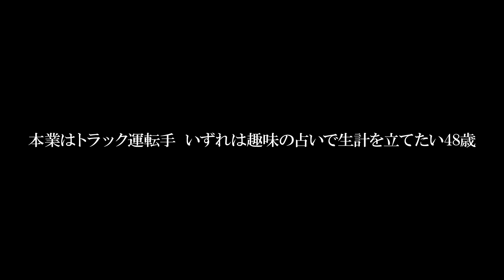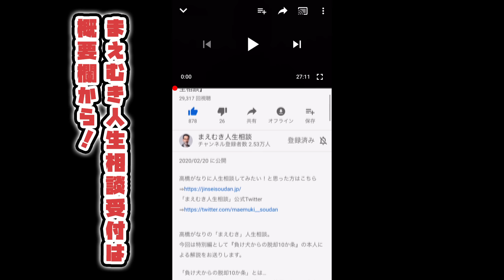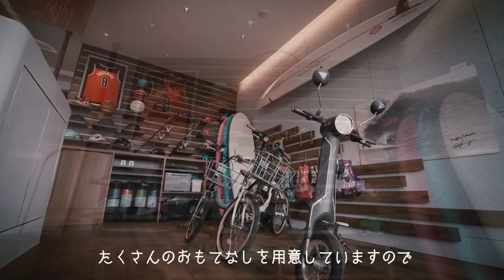【高橋がなり】48歳のトラック運転手はドライバー歴26年のベテランなのに『月5万円しか稼げない』趣味の「占い」を本業にしたい変わり者!?がなりの「喝」にもかるーい受け答えの相談者！【まえむき人生相談】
高橋がなりをはじめとする、人生の先輩に「人生相談」をしてみたい方はこちら

鎌倉の超高級民泊！絶好のロケーション！
【3rd HOUSE（サードハウス）】

高橋がなりの「まえむき人生相談」

本日の相談者様は、48歳のトラック運転手、カナヤさん。
カナヤさんはドライバー歴26年のベテランですが、
なんと副業で「占い師」をしています！

しかも、いずれは占い師を本業にしたいとか。

現在、占い師としての収入は、月5万円ほど・・・
とてもじゃないが、この金額では生活できません。

占いの収入の伸び悩みをどうにか解決するために
高橋がなりの元へ相談にやってきました。

じつは以前にオフ会で、副業の占いで生計を立てたいと
相談していたカナヤさん。
その時は「占いは趣味でいいんじゃない？」と突き放し
本業のトラックドライバーを全力で頑張るべきと進言したがなり。
果たして今回はどんなアドバイスが飛び出すのだろうか？

なんと今回は、あの高橋がなりが
「人生相談を続けてきて、今回初めて●●したかもしれない！」
と言うような珍しい出来事があったりも。

寒い日の夜のおともに是非ご覧くださいませ。

※※次回更新は2月9日（金）の予定です※※

「高橋がなりの負け犬からの脱却十箇条」本人による動画解説はこちらから。
【高橋がなり】⇒「負け犬からの脱却10か条」高橋がなり本人解説【まえむき人生相談】

まえむき人生相談「オフ会」を好評開催中！！

月１回ほどの頻度で不定期にオフ会を開催しています。
オフ会へ参加を希望される方は、下記のフォームからお申込みください。
開催日決定後に「まえむき人生相談事務局」よりご連絡いたします。
お日にちのご都合があえば、お申込みください。

オフ会に参加を希望される方はこちら

ついにオープン！鎌倉の超高級民泊！絶好のロケーション！

3rdHOUSEから見える美しい風景は公式Instagramから

2022年8月についにオープンした、鎌倉の超高級民泊【3rd HOUSE（サードハウス）】
プロモーションビデオはこちらから。

・高橋雅也をご指名頂くと、コンシェルジュとして皆様の楽しい旅のお手伝いをいたします。
・社員研修としてご利用頂く場合には、高橋がなり講演会の開催も可能です。
皆様お誘いあわせの上、ご利用下さいませ。